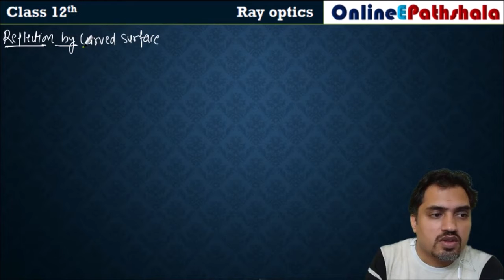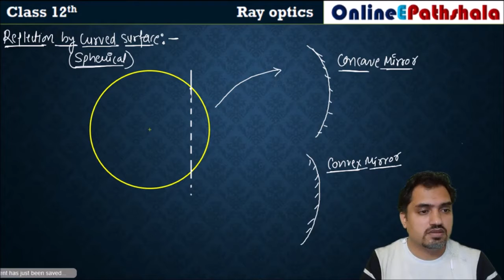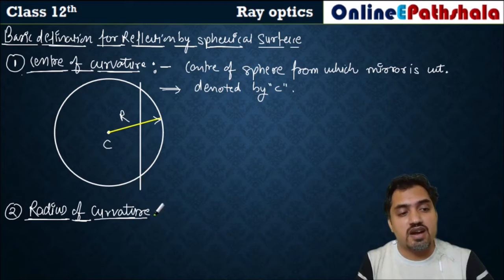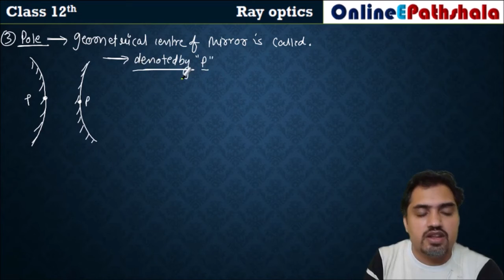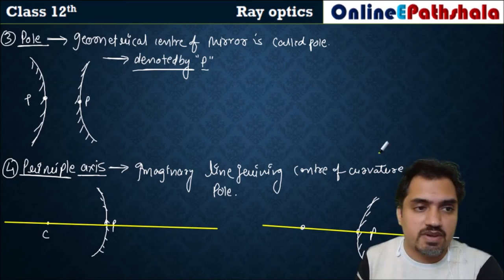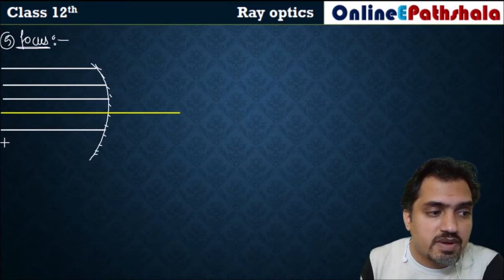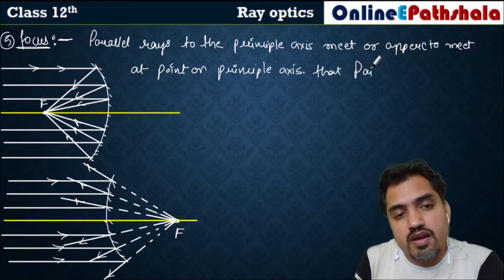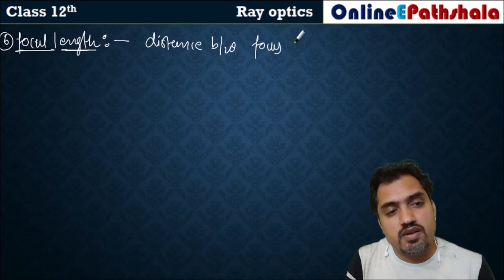LEC 9 RAY OPTICS ( REFLECTION BY SPHERICAL SURFACE )